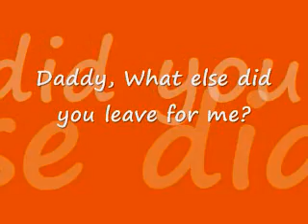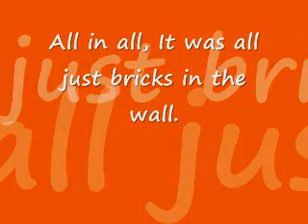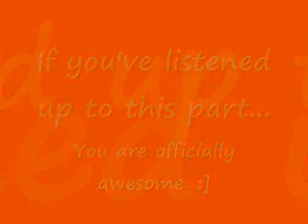Another Brick in The Wall Part 1- Pink Floyd lyrics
Lyrics to Another Brick in the Wall Part 1 by Pink Floyd! :}